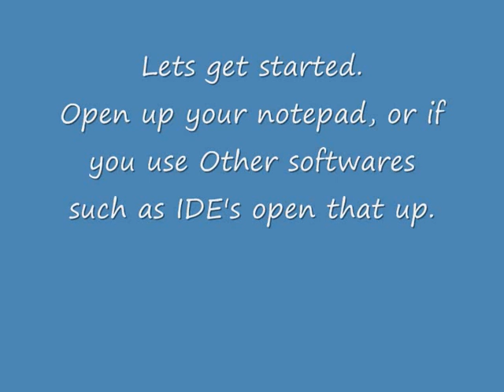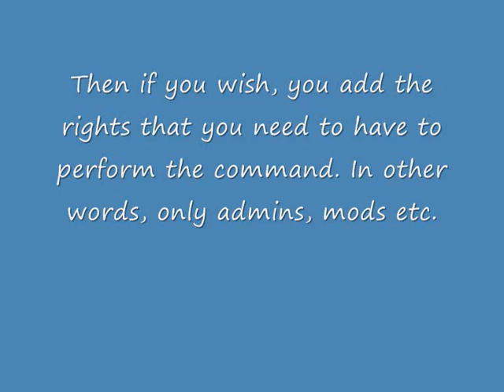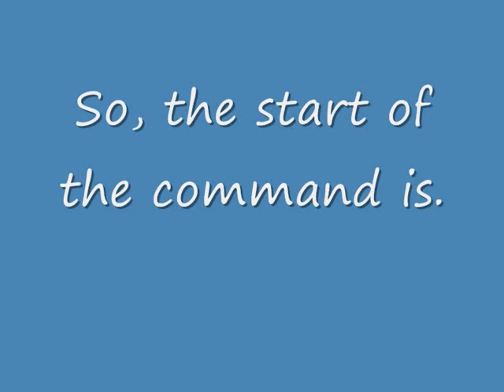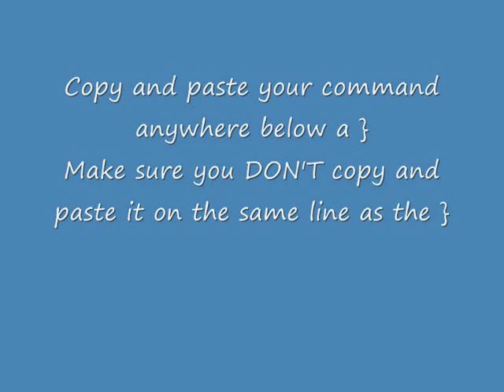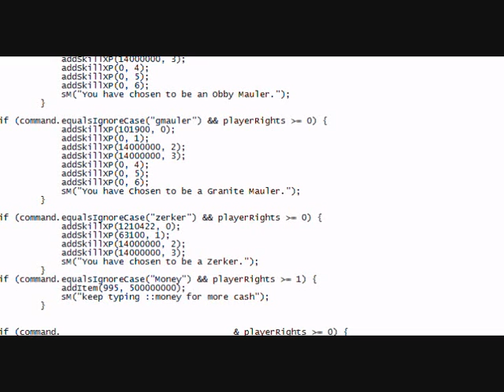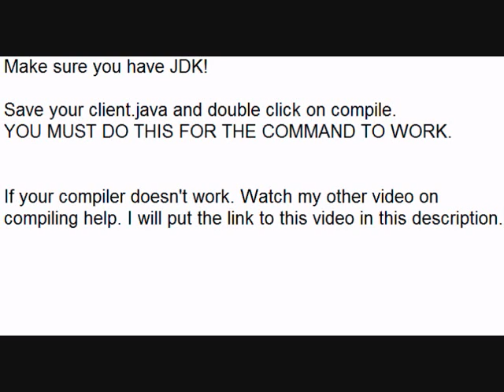Making commands for your Runescape Private Server [TUTORIAL]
Mainly for delta.

First song is Bayside - If you're bored.
Second song is Paramore - Brick By Boring Brick.

WILL POST MY COMPILING VIDEO SOON.
THANKYOU